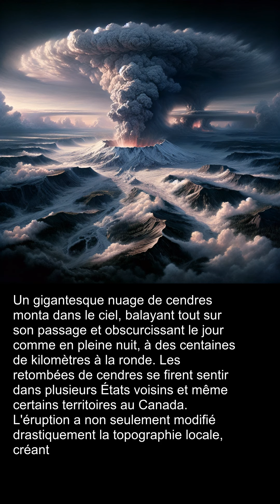Géographie • Le Mont Saint Helens entre en éruption, 1980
Le 18 mai 1980, un événement géologique spectaculaire se produisit dans l'État de Washington, aux États-Unis. Le Mont Saint Helens, un stratovolcan considéré comme relativement calme depuis la fin des années 1850, se réveilla avec une violence inouïe. Son réveil fut marqué par un séisme de magnitude 5,1, suivi d'une éruption massive qui bouleversa la région.
Ce jour-là, un pan entier du côté nord du volcan s'effondra, créant la plus importante coulée de débris volcaniques de l'histoire enregistrée. Un gigantesque nuage de cendres monta dans le ciel, balayant tout sur son passage et obscurcissant le jour comme en pleine nuit, à des centaines de kilomètres à la ronde. Les retombées de cendres se firent sentir dans plusieurs États voisins et même certains territoires au Canada.
L'éruption a non seulement modifié drastiquement la topographie locale, créant le fameux cratère en fer à cheval, mais elle a également eu des implications écologiques et économiques durables, mettant en exergue la puissance des forces naturelles qui peuvent remodeler nos paysages en un instant. Plus de 500 millions de tonnes de cendres furent projetées dans l'atmosphère, ce qui eut des conséquences considérables sur la circulation aérienne et l'agriculture de la région pour les années à venir.
Cette éruption reste aujourd'hui un point de référence majeur dans l'étude de la volcanologie et une leçon d'humilité face à la puissance imprévisible de notre planète.